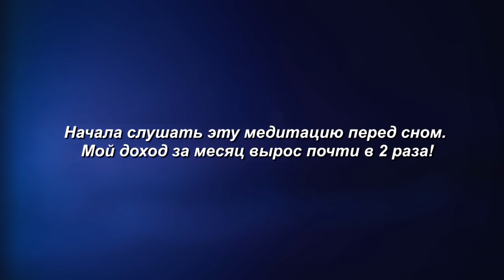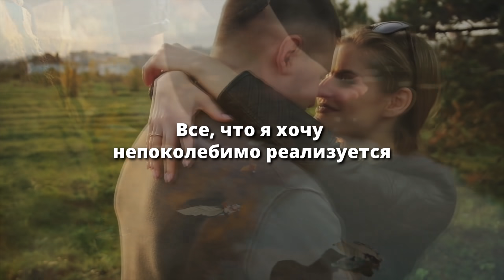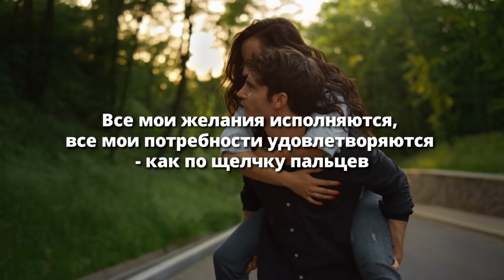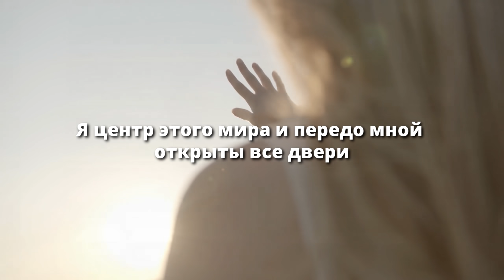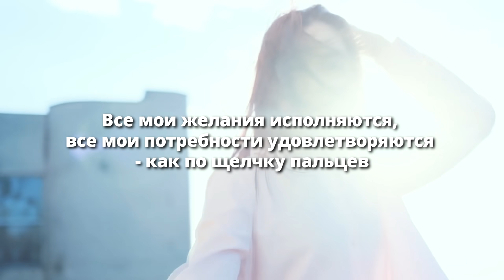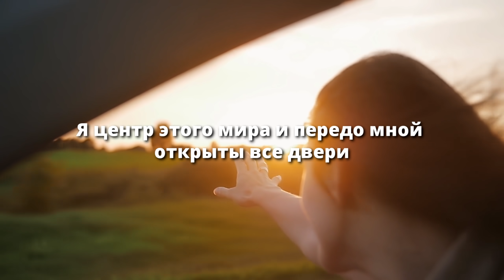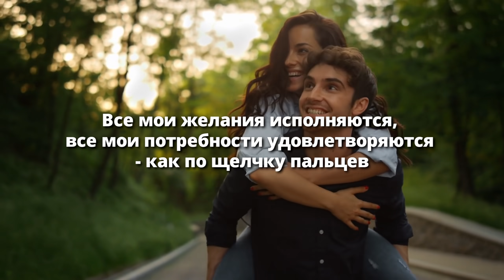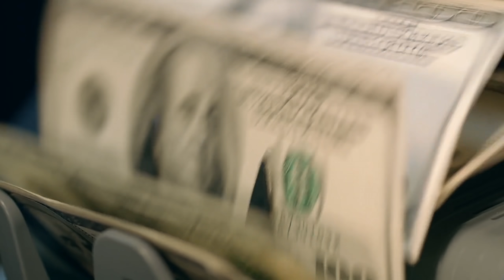ASMR-Медитация для исполнения желания ✨ за 1 день (на частоте 10 Гц)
ЗАПУСТИ исполнение Желаний 💫 Регистрируйся на Бесплатный мастер-класс по исполнению желаний "5 ключей к управлению реальностью"

Мы часто думаем, что для материализации нашего желания нужно много времени. Но возможности Вселенной безграничны и она может легко преподнести вам сюрприз, выполнив ваш запрос мгновенно! Главное – верить и быть готовым к скорому осуществлению своей мечты.
Для того, чтобы ваше желание исполнилось всего за 1 день, я приготовила для вас невероятно мощный ASMR-Настрой для на частоте 10 Гц. Его эффективность заключается в том, что он задействует несколько каналов восприятия, вызывает яркие физические реакции, которые ещё больше закрепляют действие практики на подсознание!
А какое желание хотите материализовать вы?

🕔 Тайминг видео:
0:00 Что такое ASMR
1:43 Как работает ASMR-Медитация
5:11 ASMR-практика
24:00 Билет на Мастер-класс